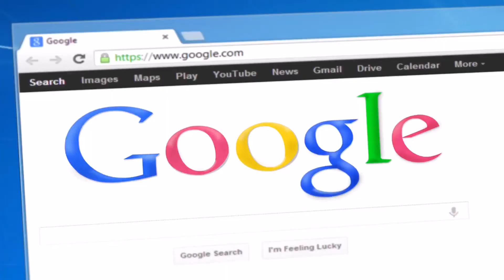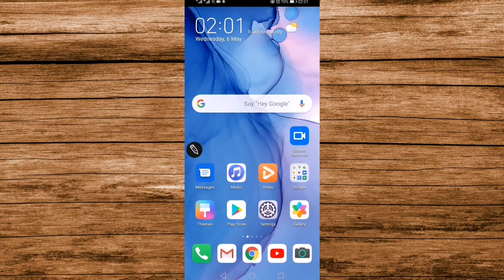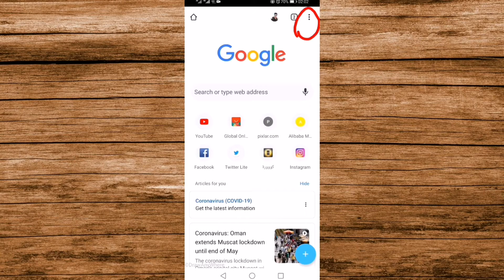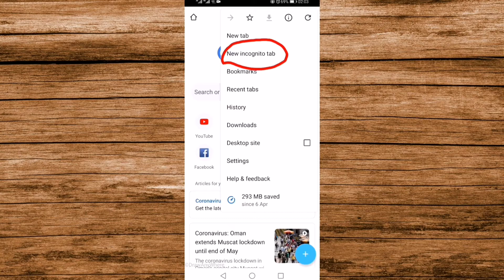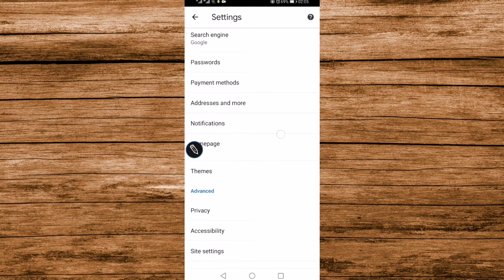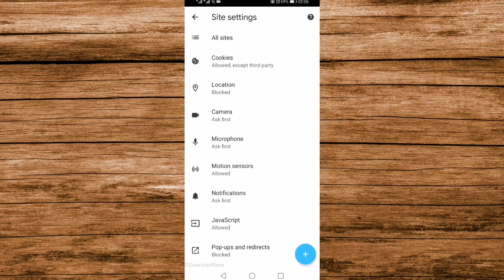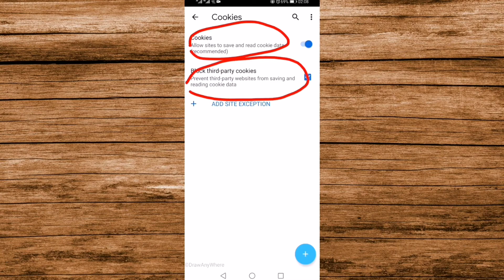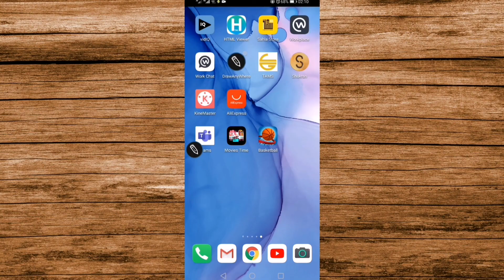Google Chrome Important Settings |How To Protect Privacy At Google Chrome In Nepali By BestForever1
Google Chrome Important Settings | How To Protect Privacy by using Google Chrome Important settings. In Nepali By bestforever1.

Hello everyone,

I am Niran Rai welcome to YouTube channel best forever1

Best forever 1